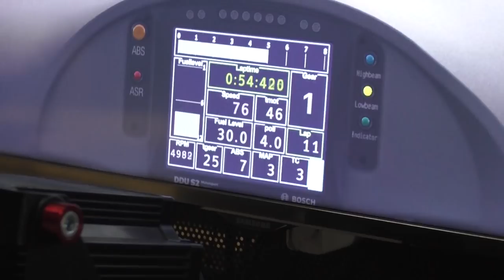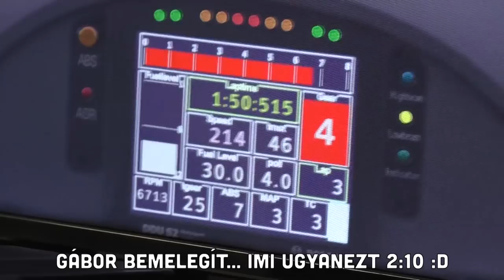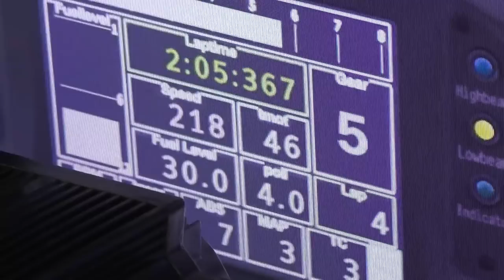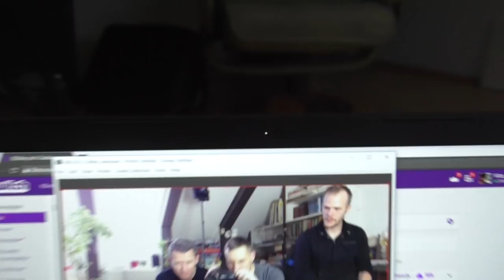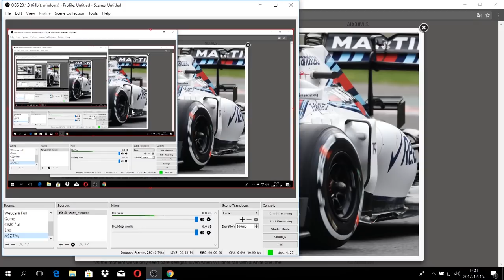VERSENYEZNI TANULTUNK IGAZI PILÓTÁTÓL!!! feat. Wéber Gábor